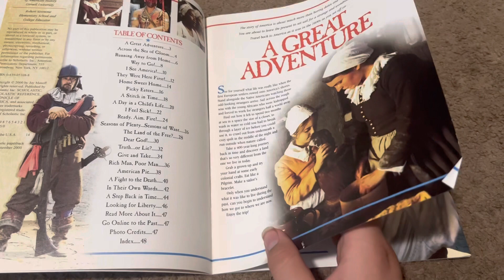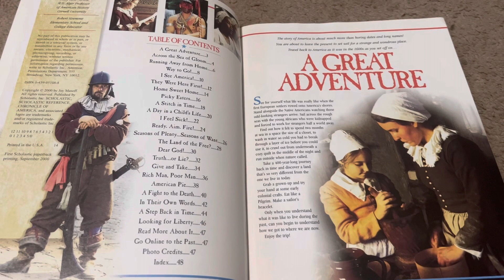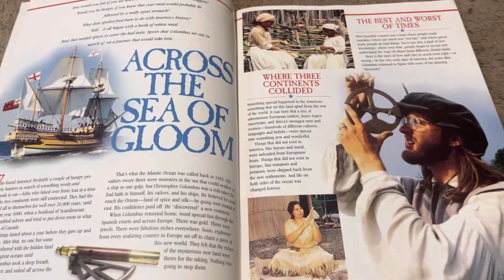Colonial Times - Chapter 1: A Great Adventure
Info coming later.